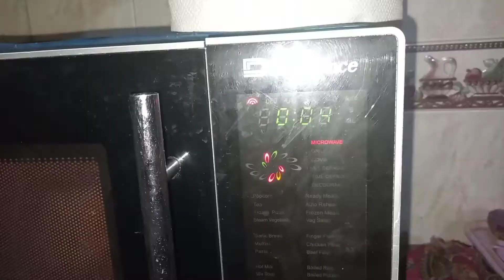mug cake😋 1 min recipe |recipe by food diaries